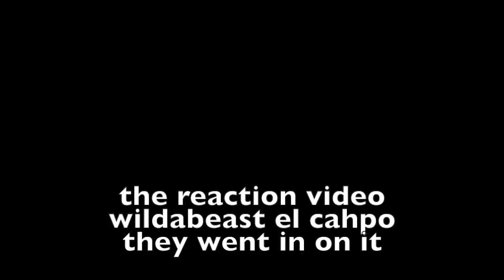reaction vid 1